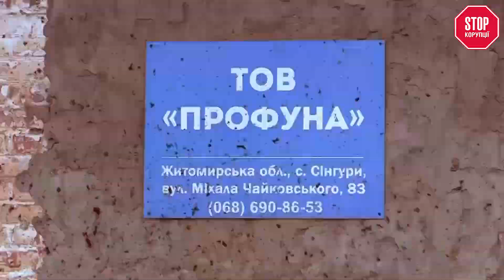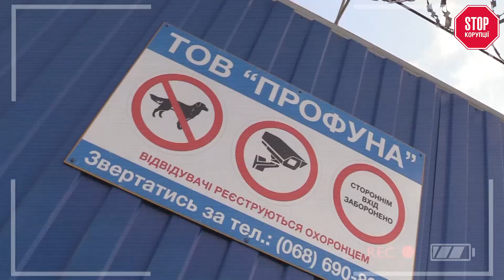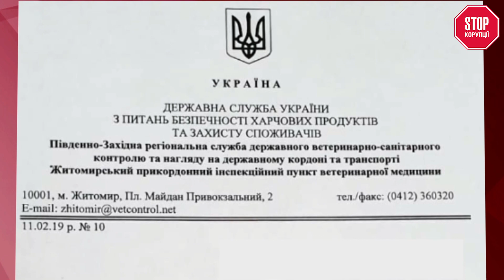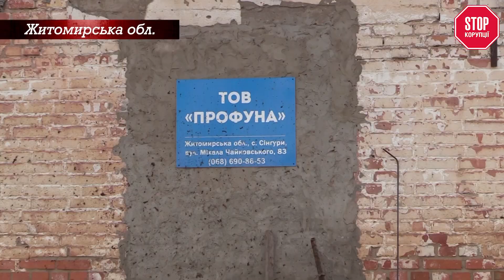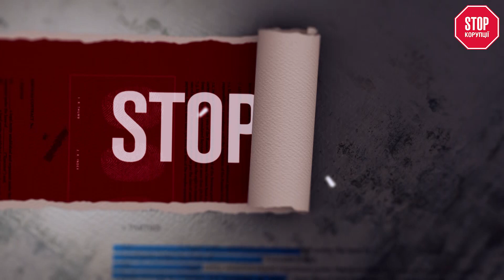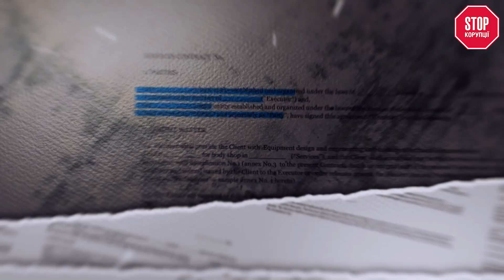Ринок шкур: яку ціну насправді платять багатії за шубу | СтопКор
Поки десятки розвинених країн світу забороняють хутровий бізнес, в Україні він тільки зростає. Але крім надходжень до бюджету, люди, що мешкають неподалік таких ферм, отримують отруєну воду, зіпсований врожай та сморід. Історія боротьби та наслідків – далі. Розбирався у ситуації журналіст Артем Поліковський.